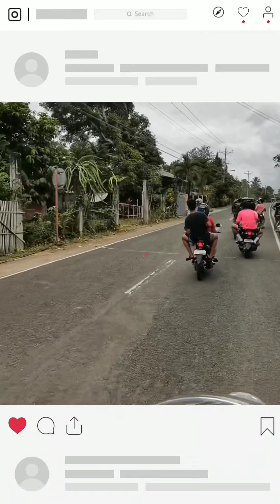Sino ang Sumemplang!?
Please subscribe to see more of our adventure, laag, food trip and challenge games, give this video a thumbs up if you enjoyed and comment down below what videos you want to see next :)